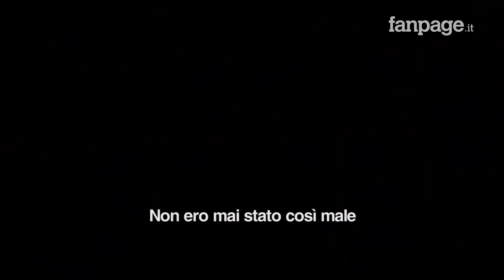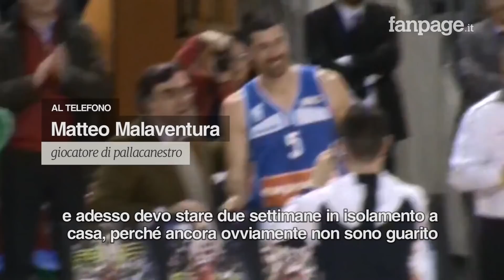Coronavirus, Matteo Malaventura: "Mai stato così male"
Il giocatore di pallacanestro Matteo Malaventura è stato colpito dal Coronavirus ed è stato ricoverato all'ospedale di Pesaro, dove ha avuto bisogno del supporto respiratorio per cinque giorni. Adesso è fuori pericolo ed è stato rimandato a casa, dove dovrà scontare la convalescenza: "Fate passare il messaggio che è importante restare a casa, la situazione negli ospedali è drammatica, l'ho visto coi miei occhi".